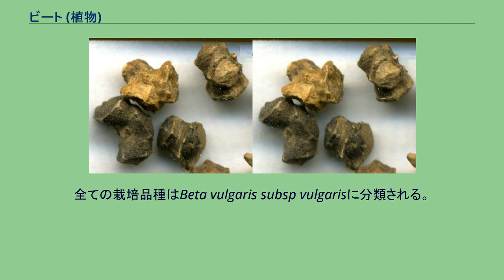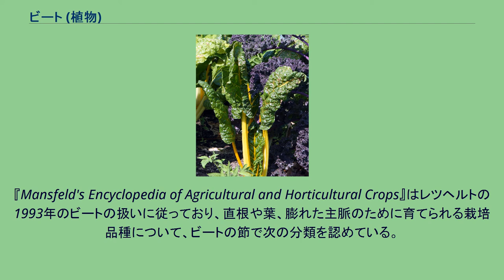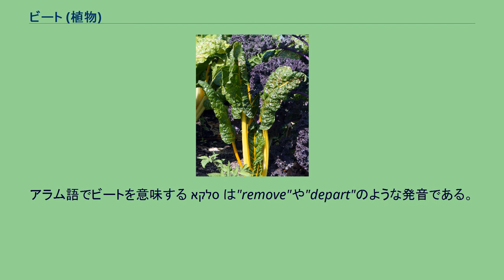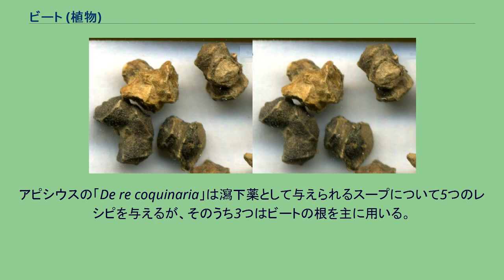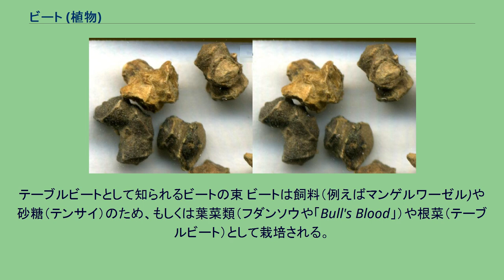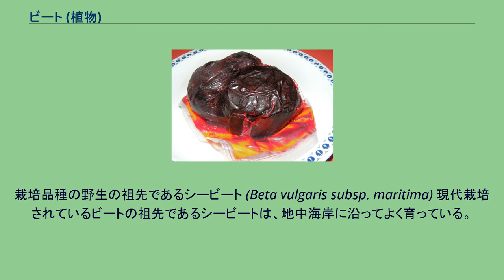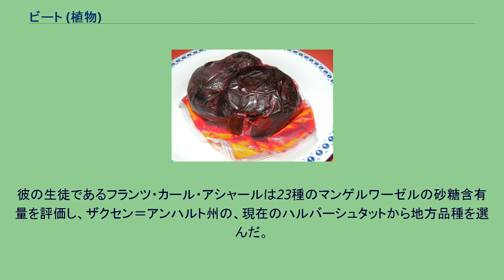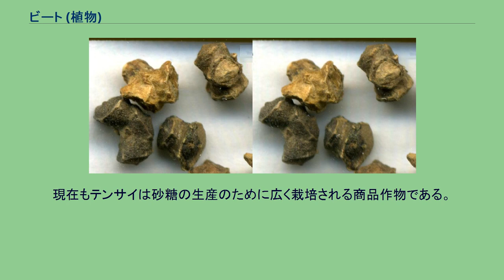ビート (植物)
ビート（英語: beet）はヒユ科の植物である（今はBetoideae亜科に含まれる）。
ビートには無数の栽培品種があり、葉菜のフダンソウ、砂糖の生産に使われるテンサイ、そして飼料作物であるマンゲルワーゼルが含まれる(テーブルビートまたはガーデンビートとして知られる根菜はビーツと呼ばれる)。
3つの亜種が一般的に認められている。
全ての栽培品種はBeta vulgaris subsp vulgarisに分類される。
Beta vulgaris subsp. maritimaは一般的にシービートとして知られており、これらの野生の祖先で、地中海、ヨーロッパの大西洋岸、近東、そしてインドの至る所で見つかっている。
二つ目の野生の亜種であるBeta vulgaris subsp. adanensisはギリシアからシリアまでの場所で発見される。
根は最も一般的には深い赤紫色であるが、ゴールデンイエローであったり、赤色と白色の縞の根をもつ品種もある。
ビートは草本の二年生植物または稀に多年生植物で、1mから2mの高さに育つ、葉の多い茎をもつ。
その葉はハート形で野生のものでは5cmから20cmの長さである（栽培品種ではしばしばこれより大きい）。
花は密集した穂の中で作られる。
それぞれの花はとても小さく、直径は3mmから5mm、緑色または赤味がかっていて、5枚の花弁を持つ風媒花である。
果実は堅い小堅果の塊である。
黄色い茎のフダンソウ（紫色の葉のケールと共に） ビートの様々な野生種と栽培品種の分類には、長く複雑な歴史がある。
『Mansfeld's Encyclopedia of Agricultural and Horticultural Crops』はレツヘルトの1993年のビートの扱いに従っており、直根や葉、膨れた主脈のために育てられる栽培品種について、ビートの節で次の分類を認めている。
ビートはチョウ目の多くの種の幼虫の食物となる植物である。
包装された、調理済みのテーブルビート スピナッチビートの葉は葉菜類として食べられる。
テーブルビートの若葉は同じように用いられることがある。
スイスチャードの主脈はゆでて食べられる一方、葉身はスピナッチビートのように食べられる。
アフリカの一部では通常、葉身の全体が主脈とともに1つの皿に用意される。
若い植物の葉と茎は簡単に蒸され、野菜として食べられる。
老いた葉と茎は炒められ、タロイモに似た味をもつ。
通常、テーブルビートの深い赤色の根は、焼くか茹でるか蒸すかされ、調理野菜のように熱い状態で出されるか、サラダ野菜のように冷たい状態で出される。
漬けられもする。
生のビートはサラダに加えられる。
商業生産の大部分は、茹でられるか減菌されたビート、もしくは漬物に加工される。
東ヨーロッパでは、コールドボルシチのようなビートのスープはポピュラーな食事である。
黄色のテーブルビートは、家庭での消費のためにとても小さい規模で育てられている。
ビートの消費によりピンク尿をおこす人もいる。
ユダヤ人は伝統的にローシュ・ハッシャーナー（新年）にビートを食べる。
アラム語でビートを意味する סלקא は"remove"や"depart"のような発音である。
「敵がいなくなりますように」という祈りと共に食べられる。
ビートはカロリーが低く（100gあたり約45kcal）コレステロールをもたず、微少量の脂肪をもつ。
栄養はビートのビタミン、ミネラル、そして独特な植物由来の抗酸化剤に由来する。
植物由来の化合物であるグリシンベタインは根にみられる。
ベタインは冠動脈性心疾患や発作、末梢血管疾患の可能性を下げる。
生のビートには葉酸が多い。
葉酸は、細胞内のDNAの合成に不可欠である。
ビタミンCが少量みられる。
根はナイアシン（ビタミンB3）、パントテン酸（ビタミンB5）、ピリドキシン（ビタミンB6）を含むビタミンB群と、鉄分、マンガン、銅、マグネシウム、カリウムといった鉱物を供給し、心拍数を下げ、細胞の代謝を調整する。
テーブルビートはビタミンC、カロテノイド、フラボノイド、ビタミンAを含んでいる。
ビートの根と葉は多くの種類の病気を扱うために民間医療で用いられてきた。
古代ローマ人は、他の病気の中での発熱や便秘の治療にテーブルビートを用いた。
アピシウスの「De re coquinaria」は瀉下薬として与えられるスープについて5つのレシピを与えるが、そのうち3つはビートの根を主に用いる。
ヒポクラテスは傷を縛るためのビートの...